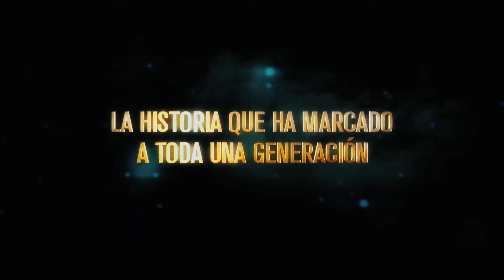Tengo Ganas De Ti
Drama romántico juvenil donde Hache (Mario Casas), como protagonista de un triángulo amoroso, se da cuenta que en su ausencia durante una temporada en Londres, las cosas no son ni iguales ni tan fáciles como antes eran.